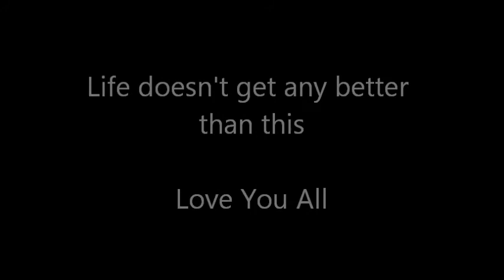The kraus Klan